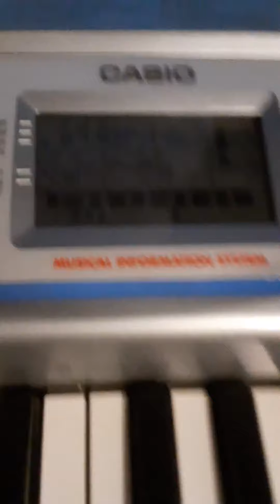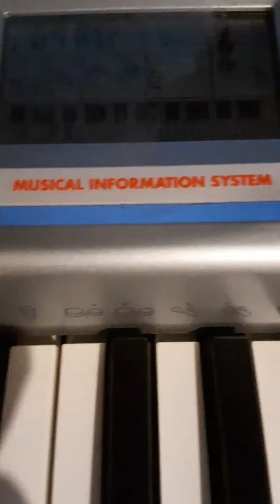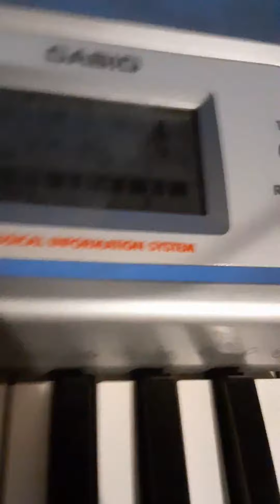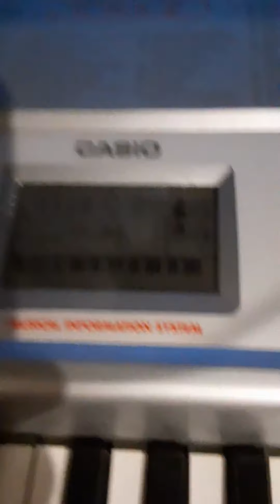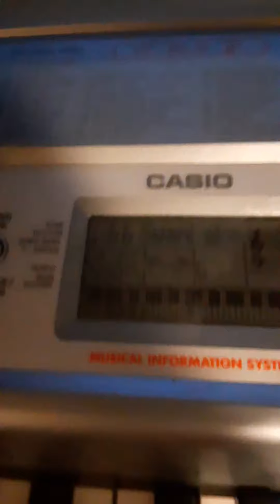64~65 AIR FROM "SUITE no.3"-LE CYGNE "LE CARNAVAL DES ANIMAUX" (Resubido)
20 de Julio, Barranquilla, Atlántico, Colombia
Publicado el 20 de julio de 2021 porque se rescindió la cuenta de YouTube asociada a él.

Hola Wilber Tejada:

Revisamos tu contenido y encontramos infracciones graves o reiteradas de los Lineamientos de la Comunidad. Por ello, quitamos tu canal de YouTube.

Sabemos que esta noticia puede causar mucha molestia, pero nuestro trabajo es asegurarnos de que YouTube sea un lugar seguro para todos. Si creemos que un canal infringe nuestras políticas de forma grave, lo eliminamos para proteger a los demás usuarios de la plataforma. Sin embargo, si crees que cometimos un error, puedes apelar esta decisión. A continuación, encontrarás más detalles sobre la política en cuestión, así como instrucciones para apelar.

Qué dice nuestra política

En YouTube, se prohíben el spam, las estafas y el contenido comercialmente engañoso.

MÁS INFORMACIÓN

Cómo afecta esto a tu canal

Quitamos tu canal de YouTube de forma permanente. En el futuro, no podrás acceder a otros canales de YouTube, tenerlos ni crearlos.

Próximos pasos

Si quieres apelar la decisión, sigue estos pasos:

Revisa los Lineamientos de la Comunidad de YouTube y las lecciones de la Academia de Creadores.

Envía tu apelación mediante este vínculo. Asegúrate de completar el formulario de apelación con la mayor cantidad de información posible, incluida la URL del canal:

Si tienes más preguntas, comunícate con nosotros aquí.

Saludos,
El equipo de YouTube

Te enviamos este correo electrónico para brindarte información y novedades sobre tu canal o cuenta de YouTube.